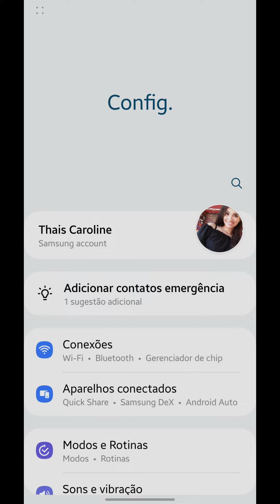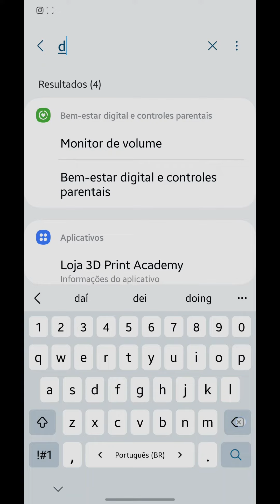Como Colocar DPI no Samsung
Como Colocar DPI no Samsung, neste vídeo eu ensino passo a passo Como AUMENTAR DPI DO CELULAR para JOGAR FREE FIRE.

Neste vídeo você também como mudar a dpi do celular e como mudar a dpi do celular samsung.

Siga o tutorial passo a passo de Como aumentar a dpi do celular e Como AUMENTAR DPI de QUALQUER CELULAR.

Espero que vocês tenham aprendido Como AUMENTAR DPI de QUALQUER ANDROID,